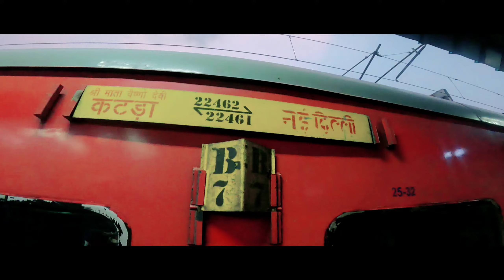Vaishno Devi Yatra| How to Reach Vaishno Devi | Vaishno Devi Travel Cost | Mata Vaishno Devi Tour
Mata Vaishno Devi is one of the most popular pilgrimage journey and every year crores of pilgrims come to pray here.This video will give you virtual picture of vaishno devi and you will know every small information like hotel, cheap budget of this yatra and perfect itinerary will complete guidance. So if you are planning for vaishno devi yatra then this video will help you to plan easily.

Mata Vaishno Devi Dham bharat ke prasiddha teerth sthalo me se ek hai aur har saal caroro bhakt yaha mattha tekne aate hai.Is video me aapko is yatra ki puri jankari milegi jaise aap yaha kab kaise pahuch ke kam kharch me darshan kar sakte hai aur agar aap vaishno devi yatra par jaane ki planning kar rhe hai to ye video aapke lie kafi madadgar sabit hogi.